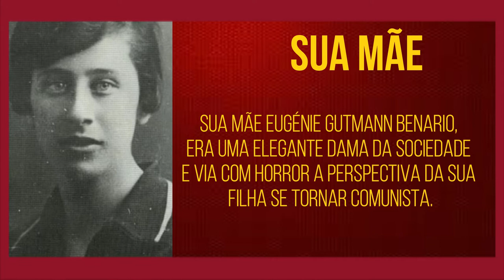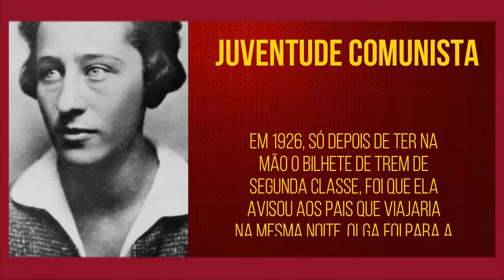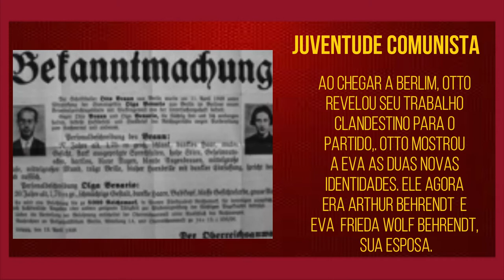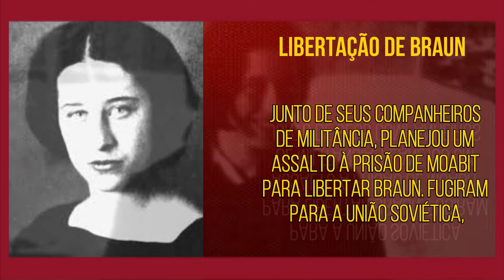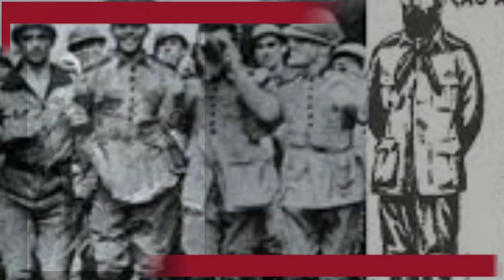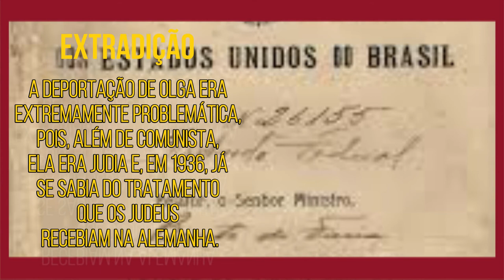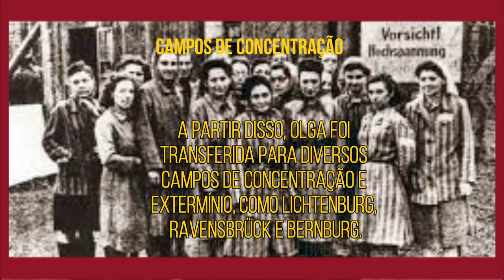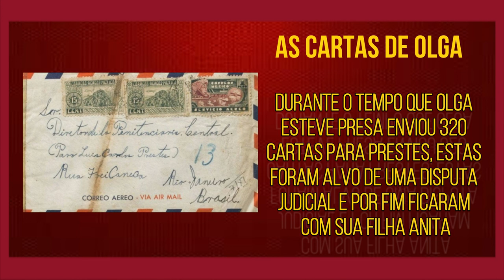Quem foi Olga Benário Prestes?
Olga Benário
(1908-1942) foi uma militante comunista alemã. Foi companheira de Luís Carlos Prestes e atuante no apoio à Intentona Comunista de 1935.
Olga foi levada para um campo de concentração, onde nasceu sua filha Anita Leocádia Prestes, que depois de várias campanhas, foi entregue a sua avó paterna, D. Leocádia.
Em 1942 Olga Benário foi enviada para o campo de concentração de Bernburg, Alemanha, onde foi executada na câmara de gás no dia 23 de abril de 1942.